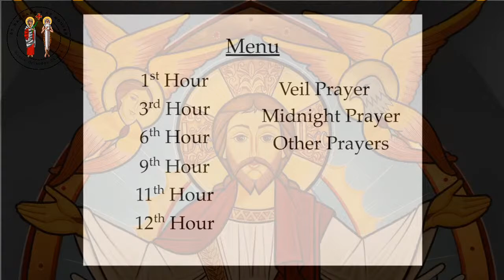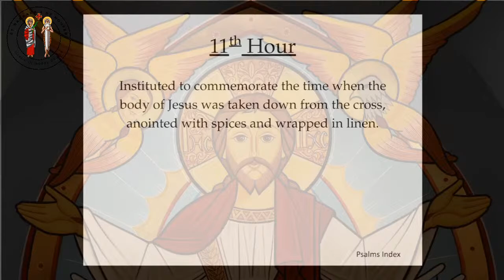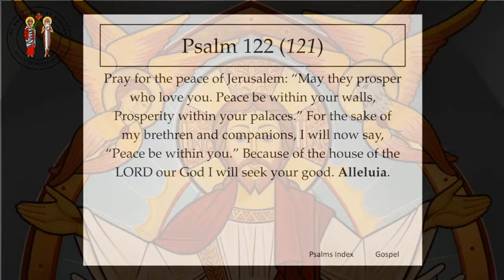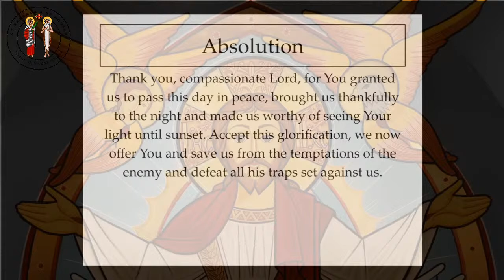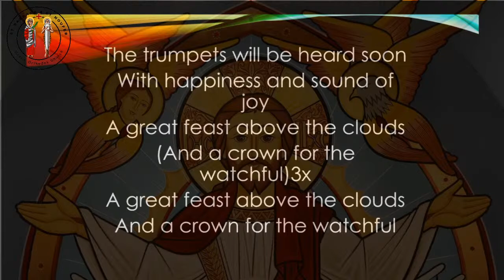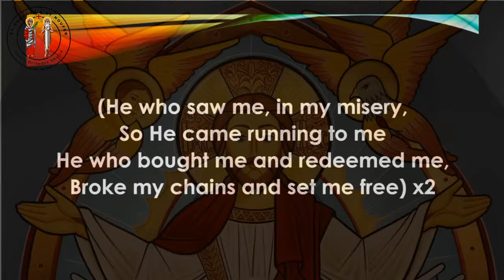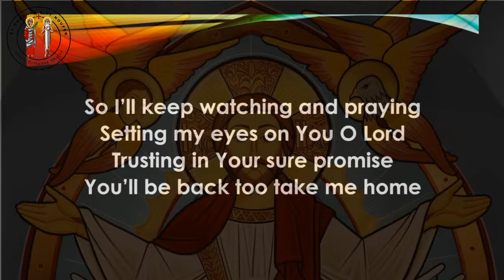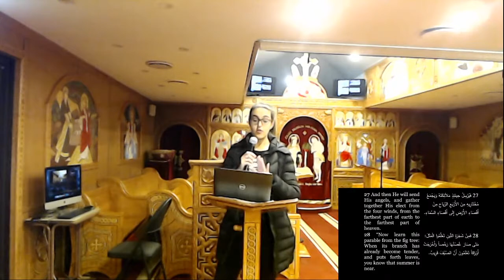TNBS - Mark Chapter 13